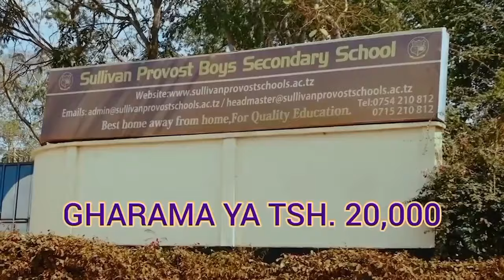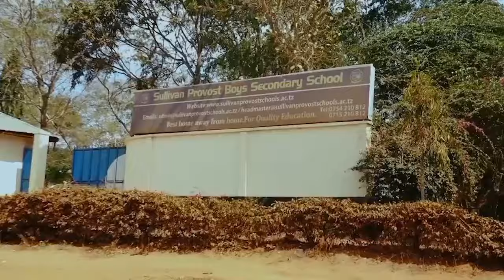🔴LIVE:ASUBUHI MAPEMA!!! MVUA YANYESHA KWA MKAPA TAZAMA HALI ILIVYO SASA SIMBA DHIDI JWANENG GALAXY